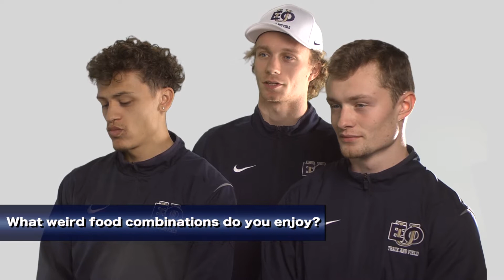Around The Mountain: Season, 2 Episode 22 (Men's DMR Team)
We interview 3/4 of the men's national champion distance medley relay team of Thomas Morrell III, Dustin Zimmerly and Devin Lewis-Allen and play a fun game of never have I ever with them on this episode of Around the Mountain. Also, coverage of the EOU women's basketball team's finish to the season and softball's sweep of Northwest Christian.